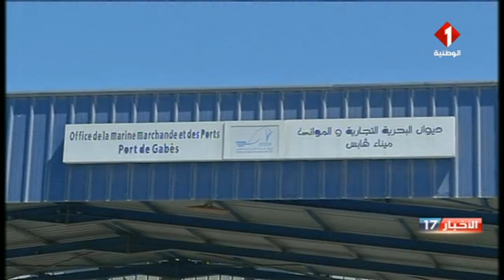قابس : وضع السفينة الجانحة مستقر و عملية شفط حمولة القازوال تحتاج الدقة و السرعة